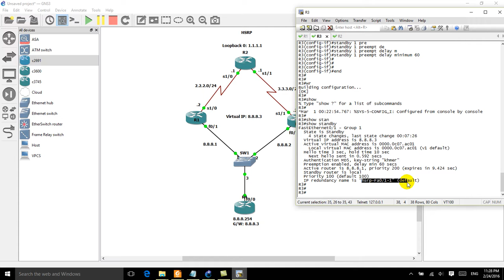Configure HSRP, Authentication on Cisco Router in KHMER 2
Configure HSRP, Authentication  on Cisco Router in KHMER

Please subscript our channel, you'll get more new videos from us.